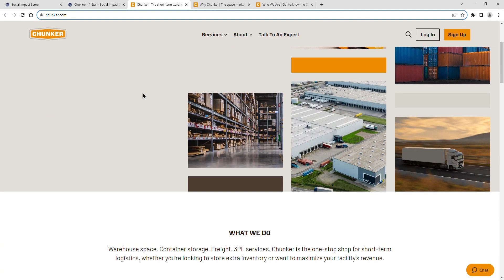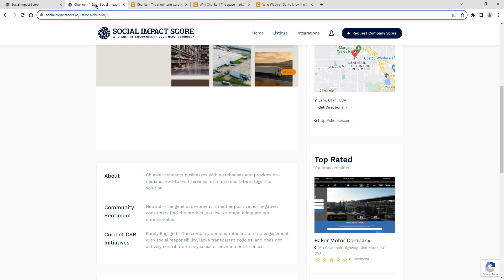Chunker - 1 Star - Social Impact Score